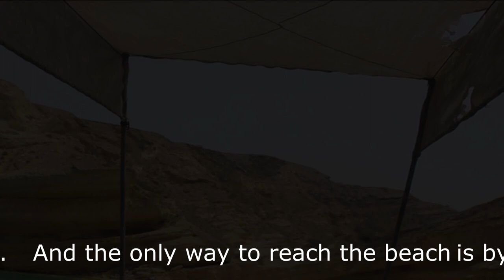Qantab Beach Muscat | Beautiful Oman | Groundbreaker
Qantab Beach - Picturesque romantic fishing village. The beach is best for relaxation without extravagance. This makes it perfect for couples and solo travellers who want to enjoy a little time to themselves. As the sun sets Qantab Beach pulses with life.